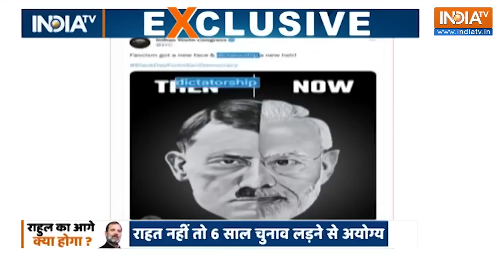Special Report: राहुल गांधी के साथ खड़ा है पूरा विपक्ष? | Rahul Gandhi News | Modin Surname Case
राहुल गांधी पर आज सबसे बड़ी कार्रवाई हो गई...उनकी संसद सदस्यता रद्द कर दी गई ...बीजेपी चाहती थी कि वो संसद में आकर माफी मांगे...राहुल चाहते थे कि संसद में आकर सफाई दें..अब ये दोनों ही संभावनाएं खत्म हो गई हैं ...राहुल पर हुई इस बड़ी कार्रवाई से क्या राजनीतिक संभावनाएं पैदा हुईं हैं आज हम उसपर चर्चा करेंगे.